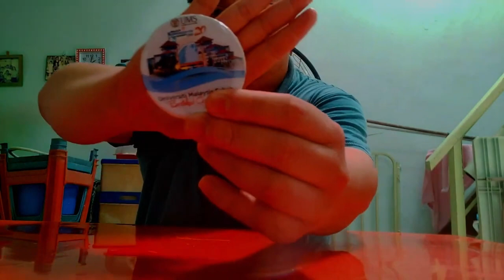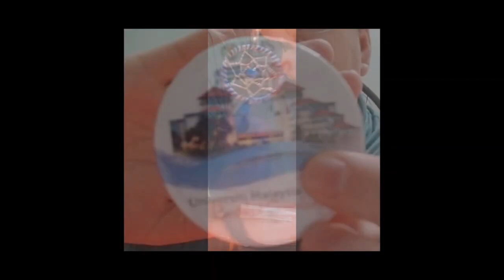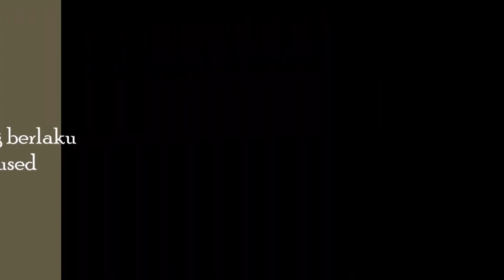Souvenirs from Sabah ( Unboxing Video episode 11)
Setelah sekian lama saya berada di Sabah selama setahun , maka tidak terlupanya saya mengutip sebahagian cenderamata dari Negeri Sabah. Hal ini dikatakan demikian kerana saya bukan sahaja melanjutkan pelajaran bagi sesi 2022/2023 di Universiti Malaysia Sabah, saya juga jalan-jalan di sekitar Kota Kinabalu bagi memperoleh pengalaman di sekitar Kota Kinabalu. Maka, untuk video kali ini saya akan mempersembahkan serta membuka kotak bagi  set cenderamata yang saya kutip sepanjang penjelajahan saya sebagai anak rantau di Sabah. Bukan sahaja cenderamata dari Sabah, saya juga mendapat cenderamata dari Sarawak dan juga Indonesia.

After all the time I've been in Sabah for a year, I haven't forgotten to collect some of the souvenirs from Sabah. This is said because I am not only pursuing my studies for the 2022/2023 session at Universiti Malaysia Sabah, I also walk  around Kota Kinabalu to gain experience around Kota Kinabalu. So, for this video, I will present and open the box for the souvenir set that I collected during my journey as a regional child in Sabah. Not only souvenirs from Sabah, I also get souvenirs from Sarawak as well as Indonesia.